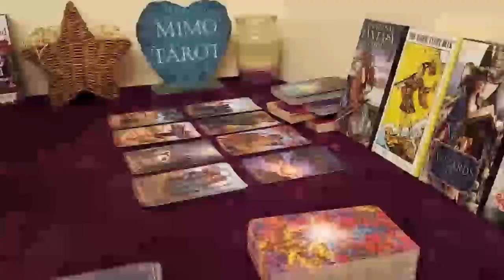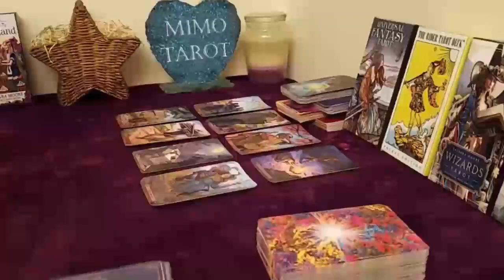Libra Tarot Love Reading You May Want to Think Twice !